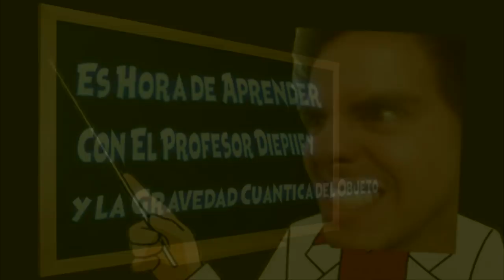Recopilacion Todos los Videos Fails y Graciosos de Sweet Half Life. By: Diepiify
(((((((  DESLICE ABAJOS CHAVALES ))))))

Holas a todos chavales minecrafteros y minecrafteras como estas les saludo KaKaroTTo999.Hoy les traigo un video de un juego que  le guste. Saludos y hasta la proxima.

-Me puedes contactar por correro electronico

[Comienzo de YOUTUBE!!]
* Seguire subiendo solo cuando tenga tiempo en mi canal.
* Mis reproducciones seguire grabando pa que no haya Spoiler!

- Skype: KaKaroTTo999  (Si quieren conocerme o no)

AVISO: Las Publicacion q subo las miniaturas en mi canal lo arreglo cada dia si comienzo con un fail por las letras y todo eso por favor no ignore esa imagen porque sino se empieza a incomodar.SALUDOS!